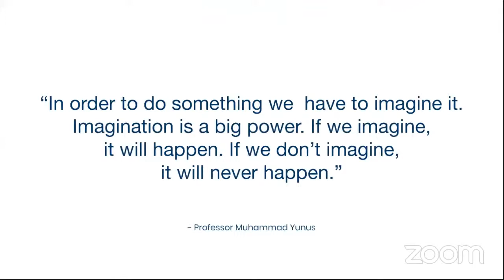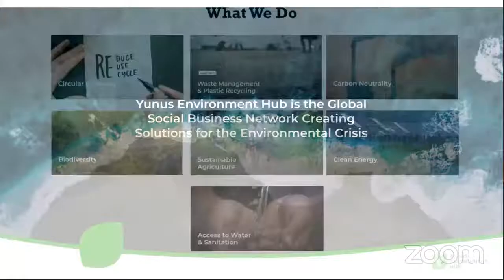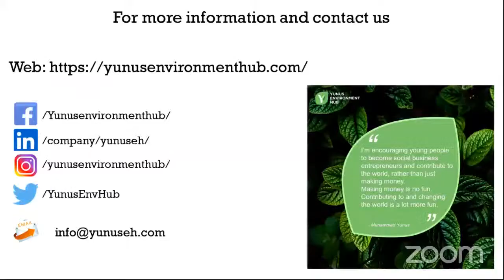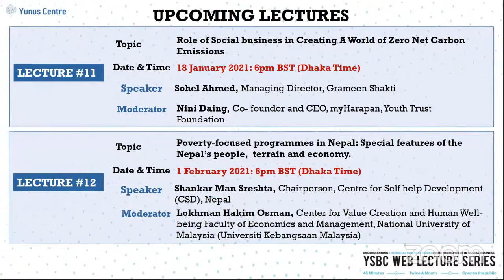YSBCWLS- Lecture#10: Experiences of a Social Business dedicated to creating Green Social Businesses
The 10th session of our YSBC Web Lecture Series is on “Experiences of a Social Business which is dedicated to creating Green Social Businesses.” with Speaker Christina Jäger, Co-founder & Managing Director, Yunus Environment Hub and Moderator Professor Abdul Hannan Chowdhury, Dean of School of Business and Economics (SBE), North South University .  This engaging session will be on 4 January 2021 at 7.00 pm Dhaka GMT +6, featuring Nobel Laureate Professor Muhammad Yunus.